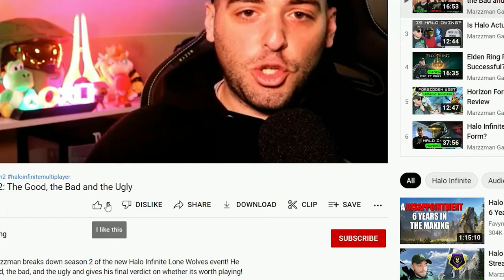Marzzman Newscast Ep. 5: How Should Resident Evil 4 Remake Change?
In this video, the Marzzman Crew breaks down the biggest gaming news topics of the week. We discuss whether Resident Evil 4 should change from the original and if we were Capcom how would we do it. Is NCAA Football a possible hit? Can Uncharted regain momentum again on Netflix? Does Sonic Frontiers have a possible compelling story? Final Fantasy 7 Remake is being broken down into a trilogy? Mario Strikers, is it worth $60?

Chapters:
Intro- 0:00
Resident Evil 4 Remake-1:30
NCAA Football- 11:33
Uncharted Coming to Netflix- 23:18
Sonic Frontiers Gets a Story- 30:28
Final Fantasy 7 Rebirth- 37:11
Mario Strikers is it worth it?- 48:14